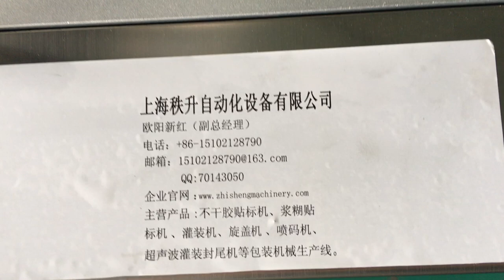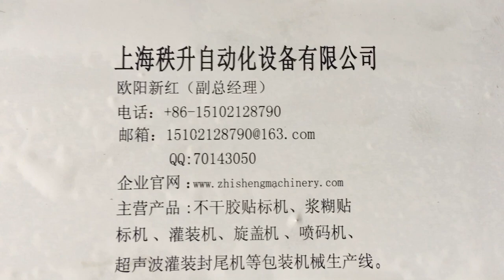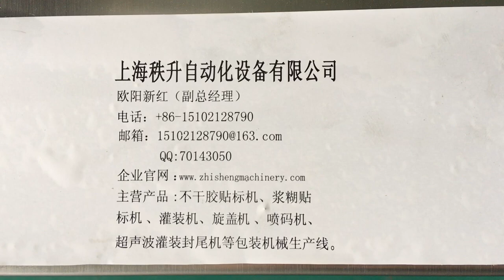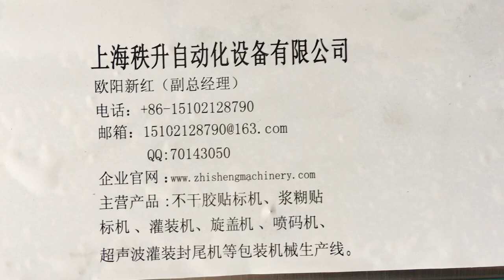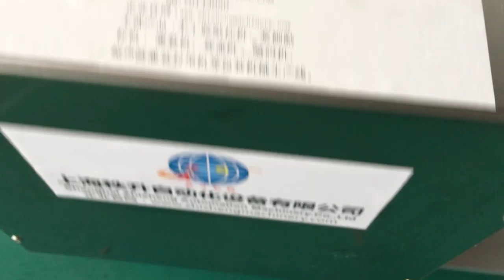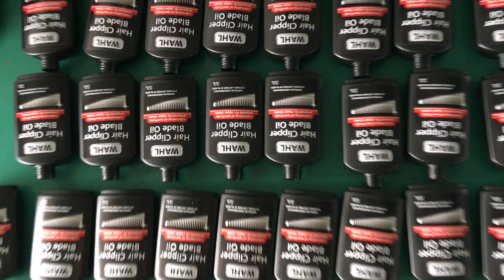扁瓶双面半自动贴标机